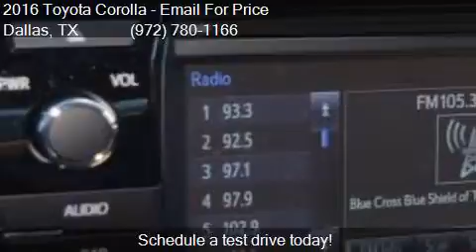2016 Toyota Corolla LE 4dr Sedan for sale in Dallas, TX 7523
This 2016 Toyota Corolla LE 4dr Sedan is for sale in Dallas, TX 75237 at Atkinson Toyota South Dallas.

Engine: 1.8L I4
Transmission: CVT
Color: Gray
Mileage: 3
Contact Atkinson Toyota South Dallas 39660 LBJ Fwy I-20S @ Hampton  Dallas, TX 75237 to test drive this 2016 Toyota Corolla LE 4dr Sedan today.